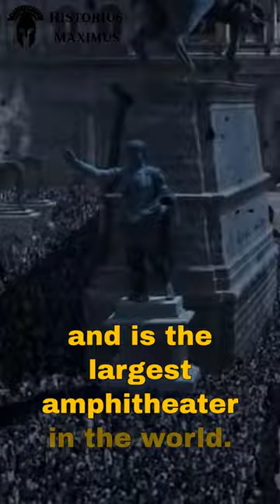Facts about Rome's Colosseum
Let's take a look at the history and grandeur of the world's largest amphitheatre. The magnificent Colosseum of Rome.